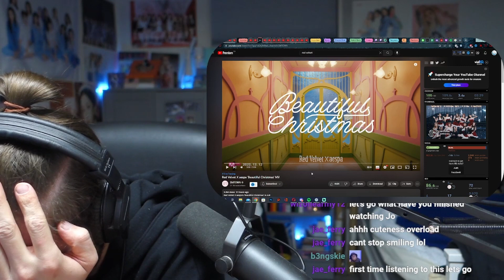Reaction! | Red Velvet X Aespa - Beautiful Christmas MV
Original Videos